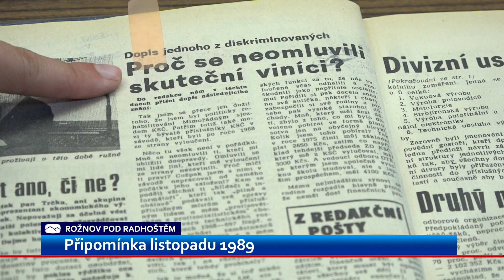Rožnov hledá fotografie revoluce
V Rožnově se chystá připomínka výročí 17. listopadu 1989 a následujících událostí. Knihovníci, kteří už teď připravují vzpomínkové akce prosí pamětníky Sametové revoluce, aby zapůjčili své fotografie a jiné materiály, odkazující na pád minulého režimu v Rožnově.